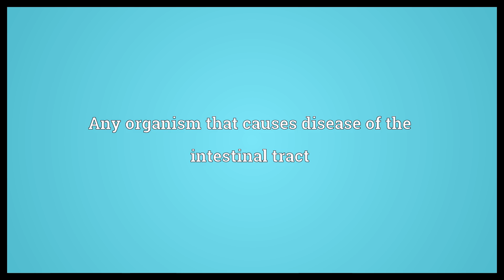Enteropathogen Meaning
Video shows what enteropathogen means. Any organism that causes disease of the intestinal tract.  Enteropathogen Meaning. How to pronounce, definition audio dictionary. How to say enteropathogen. Powered by MaryTTS, Wiktionary